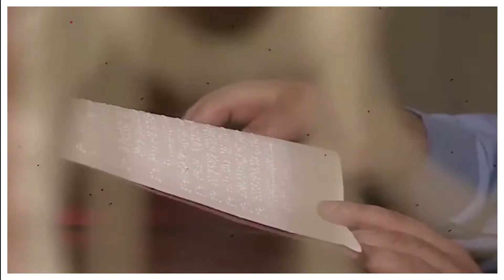Don't Loose Hope Keep Going | चलती का नाम गाड़ी | Motivational Speaker | Prof. Jagdish Luthra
In this powerful video Prof. Jagdish Luthra explain "Never Loose Your Hope And Keep Going" , mostly peoples loose them hope very fast because they listen other people negative thoughts. This video give you boast to do your work and never stop.

Check out this to download And listen⬇️
Dalam proses